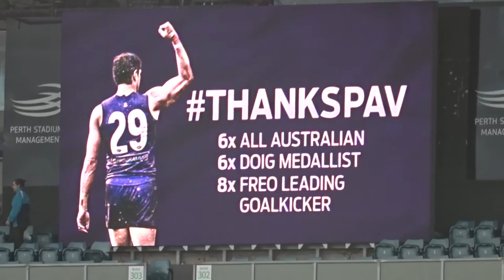Fremantle Dockers Song at Matthew Pavlich final game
Matthew Pavlich singing the team song for the last time